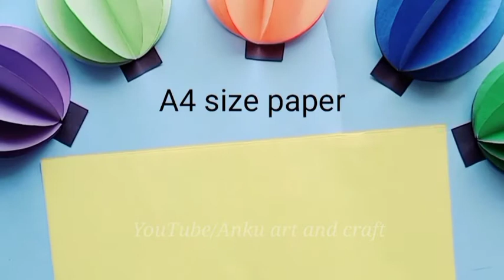Diwali decorations idea 2020 || Party decoration ideas || Anku art and craft